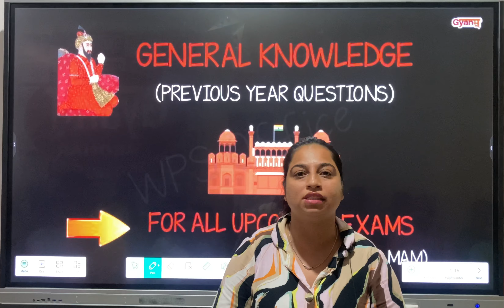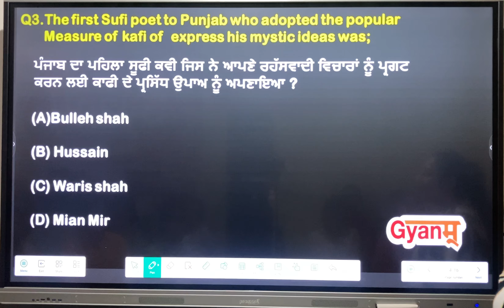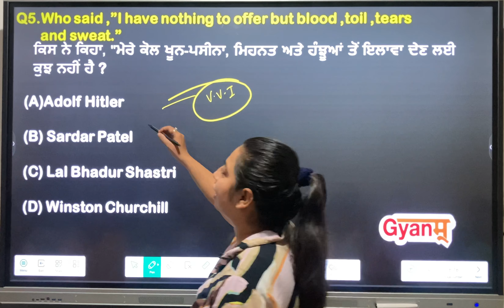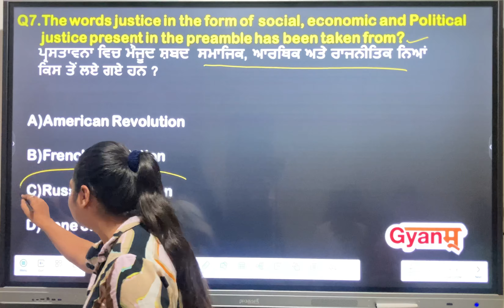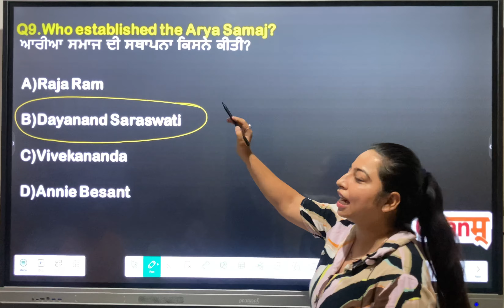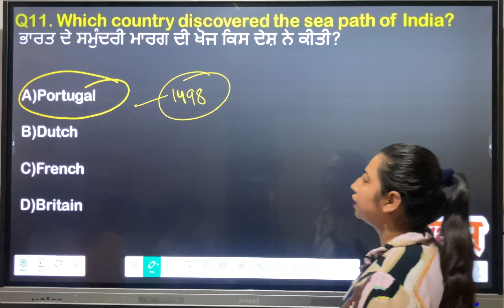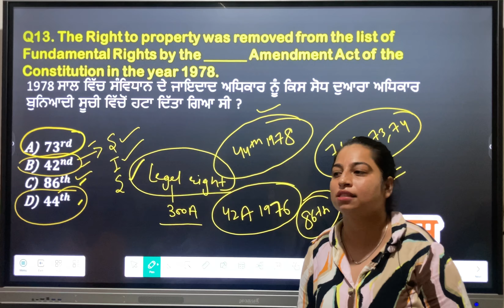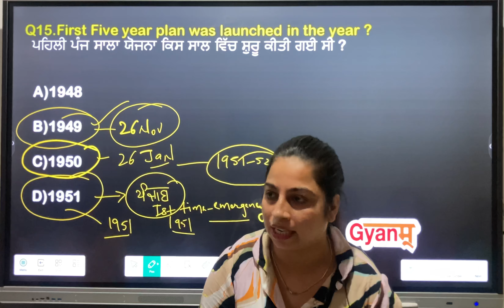PUNJAB UPCOMING EXAM QUESTIONS WITH TRICKS || GK QUESTIONS